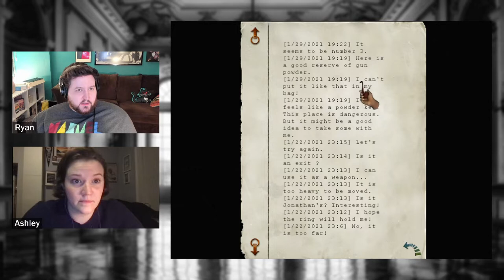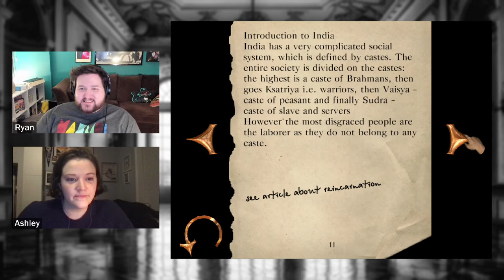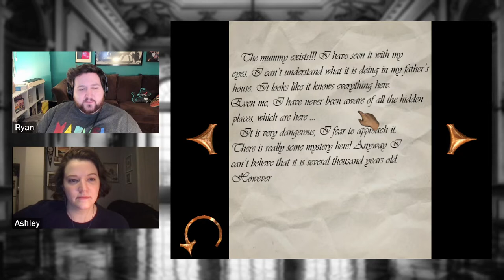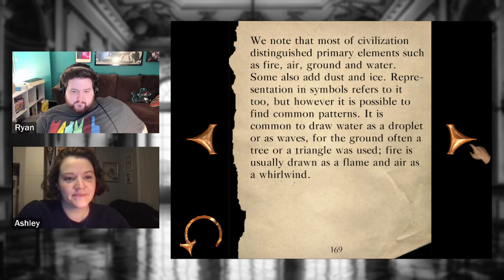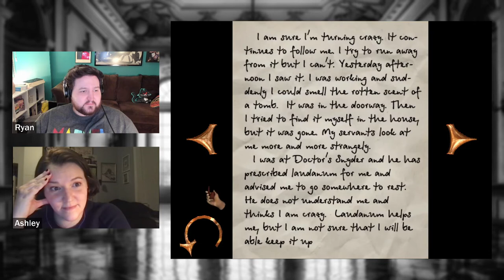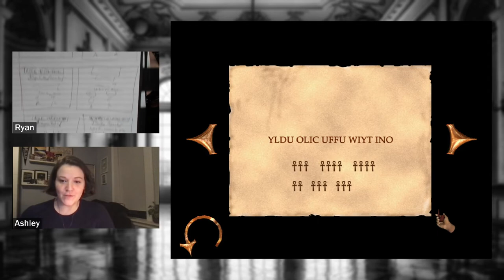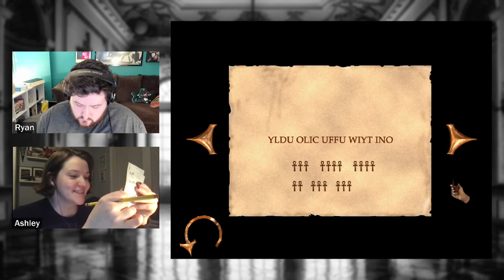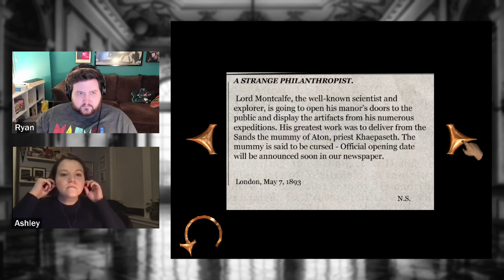Sherlock Holmes: The Mystery of the Mummy - Part 4